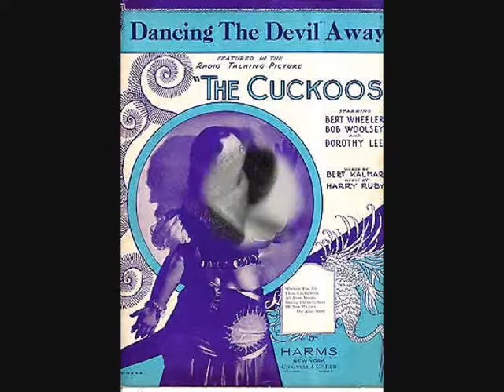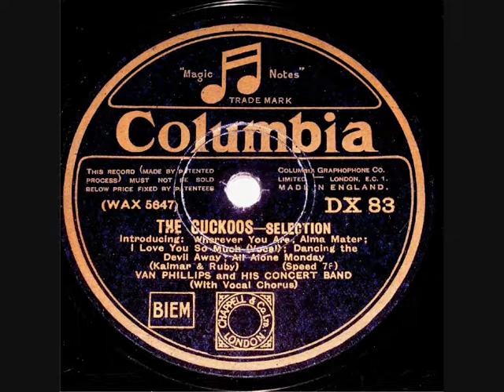78 RPM – Van Phillips & His Concert Band – The Cuckoos - Selection (1930)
Van Phillips & His Concert Band
‘The Cuckoos - Selection’
(From The 1930 film ‘The Cuckoos’
Vocals by Jack Plant

12” shellac single 78 RPM
HMV record label No: DX 83
(1930)

Jack Plant (Singer)
1896 – 1973

Robert Carr (Baritone)
1881 – 1948

Van Phillips (Bandleader / musician)
1905 – 1992

VAN PHILLIPS AND HIS CONCERT BAND
London, July 7, 1930
(‘Wherever you are’; ‘Alma Mater’; ‘I Love You So Much’ (Vocals by Jack Plant); ‘Dancing the Devil Away’; ‘All Alone Monday’